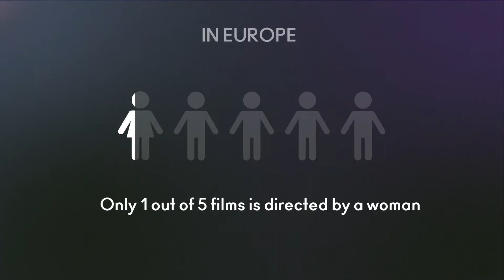Women in Motion 2018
Women in Motion's ambition is to highlight the contribution of women to the film industry, both in front of and behind the camera. Launched in May 2015 by Kering in partnership with the Festival de Cannes, Women in Motion is an integral part of the Festival's official program, and is active around the world through a variety of events.